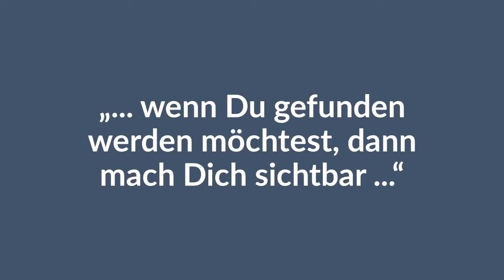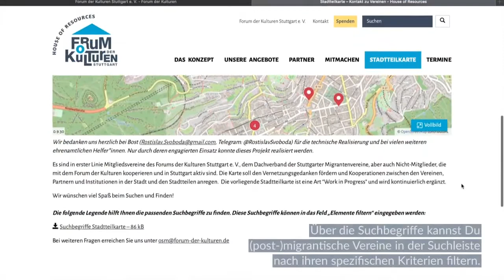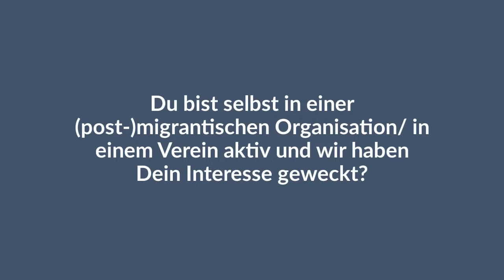Engagierte Menschen vernetzen – mit der Stadtteilkarte des House of Resources Stuttgart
Die Stadtteilkarte enthält Informationen zu den migrantischen Vereinen, Initiativen und Netzwerken aus Stuttgart und ihrem ehrenamtlichen Engagement: Wer sind sie? Was tun sie? Wo sind sie aktiv?

Die Karte soll dabei helfen, dass engagierte Menschen sich leichter finden und vernetzen können, und Kooperationen zwischen den Vereinen, Partnern und Institutionen in der Stadt und den Stadtteilen anregen.

Man kann sie mit Stichworten durchsuchen und filtern. Die Karte wird kontinuierlich ergänzt.

Möchten Sie als Organisation ebenfalls eingetragen werden? Dann können Sie sich über das Online-Anmeldeformular ganz einfach anmelden!